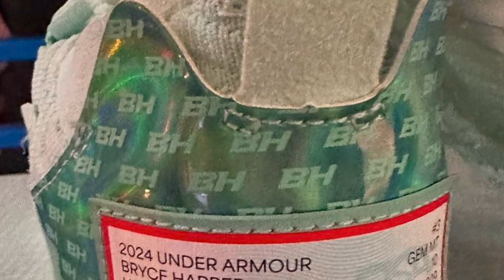👟 Bryce Harper custom Topps Cleats against New York Yankees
Via Topps

Bryce Harper Wears Custom Topps Cleats in Game Against Yankees

Bryce Harper, the Philadelphia Phillies' superstar, made headlines not just for his performance on the field but for his stylish and unique footwear. In a recent game against the New York Yankees in July 2024, Harper rocked custom cleats designed by Topps, the iconic trading card company, in collaboration with PSA and Under Armour. These card-inspired cleats are a nod to "The Hobby," a term affectionately used by trading card enthusiasts.

The custom cleats feature vibrant designs that resemble Topps trading cards, adding a touch of nostalgia and creativity to Harper's game-day attire. This innovative design has sparked excitement among fans and collectors alike, with many expressing their hopes to see these cleats featured in a future relic card.

Topps' official social media account shared the excitement with a tweet: "Welcome to The Hobby, Bryce Harper! ❤️ Harper rocked these card-inspired PSA x Under Armour cleats IN-GAME. Who wants to see this in a relic card one day? 🙋‍♂️"

Harper's partnership with Topps marks a unique crossover between sports and the world of trading cards, highlighting his influence both on and off the field. The cleats not only showcase his personal style but also celebrate his connection to fans and collectors who cherish memorabilia.

As Harper continues to dazzle on the field, his custom cleats have become a symbol of his dynamic presence in the sports and collectibles communities. Fans eagerly await the possibility of these cleats becoming a coveted piece of baseball history in a future Topps relic card.